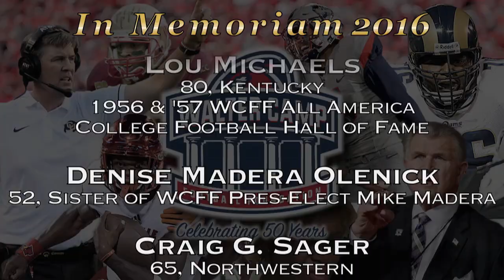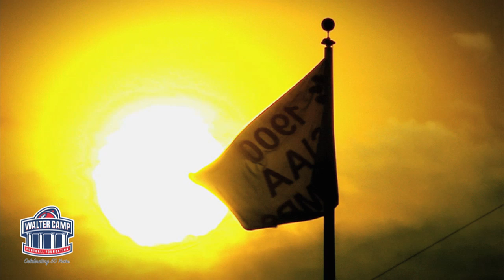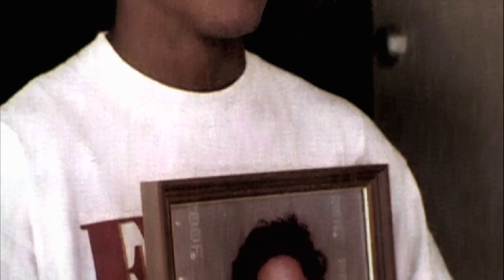Walter Camp Football Foundation 2016 Annual Awards Dinner 50th Anniversary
Walter Camp Football Foundation Annual Awards Dinner At Yale University in New Haven Connecticut, January 14, 2017.
50 Year Anniversary celebration